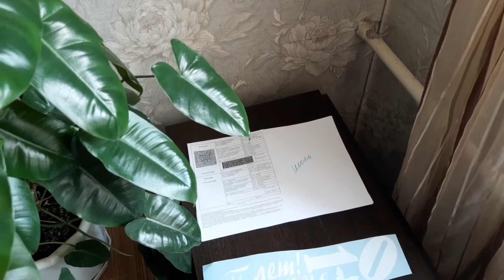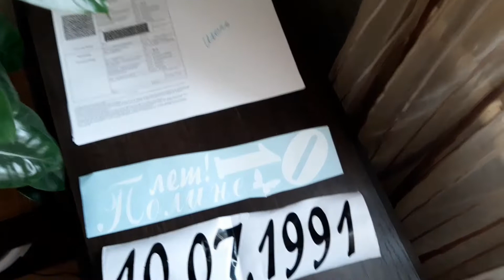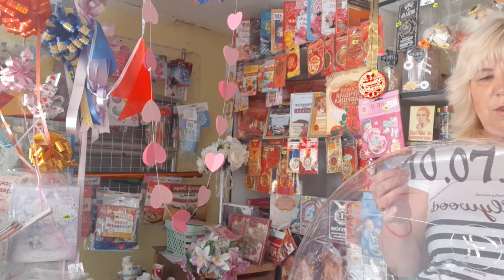Мысли все о нём!Почему мало подписчиков!🤔